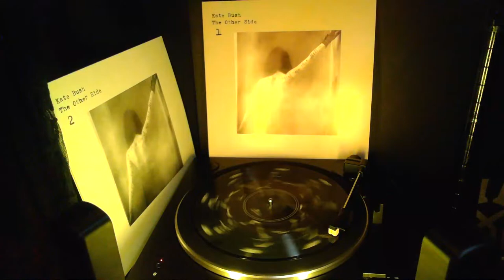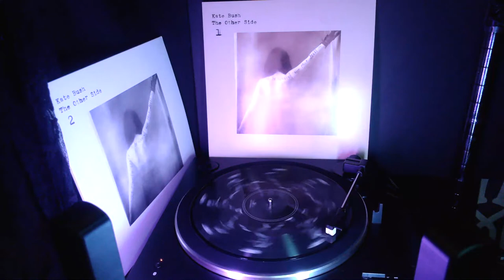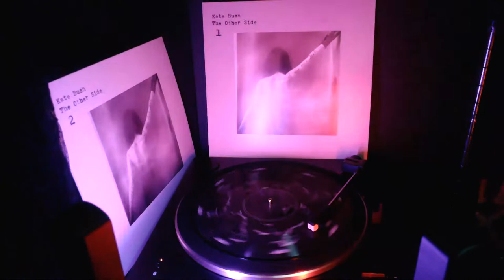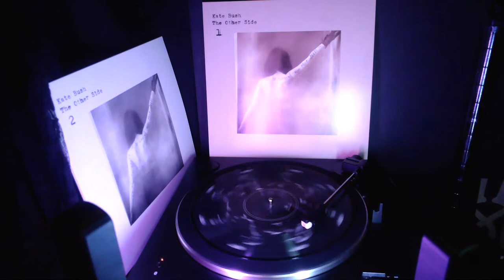Kate Bush "Running Up That Hill" 2012 [Very rare RSD Limited 10 inch Picture Disc]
Song written by Kate Bush. Remixed version of the 1985 track Running Up That Hill. The song was played during the closing ceremony of the 2012 Olympic Games in London.
The song was originally only available as a digital download. Promotional CD-singles were produced for press and DJ's. On 20 April 2013, on the occasion of Record Store Day, a 10" picture disc was made available, featuring the track, plus on the B-side the original recording of Walk Straight Down The Middle. This 10" single was subsequently also made available on Kate's official website for those who were unable to get the record from physical record shops.
The only commercial CD release of this track was on the compilation CD A Symphony Of British Music.  presented here for the fellow Kate fans from Danny's private Kate Bush vinyl collection is the very rare RSD exclusive 10 inch vinyl of "Running Up That Hill 2012".